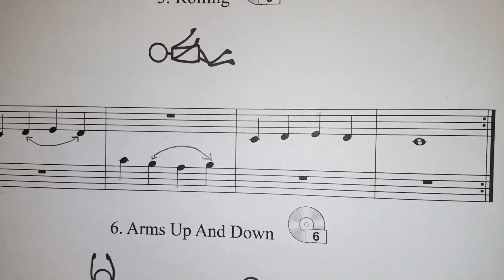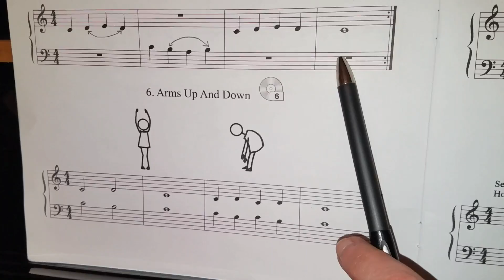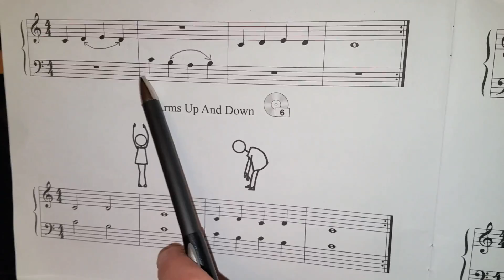E. A DOZEN A DAY PG 6 #5